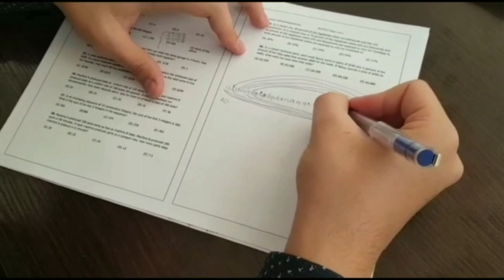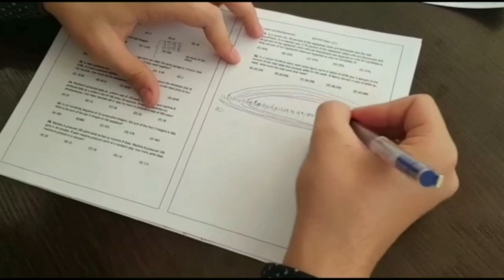Проходной балл на Дайрект и Фаундейшн Назарбаев Университета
Проходные баллы пошли вниз.